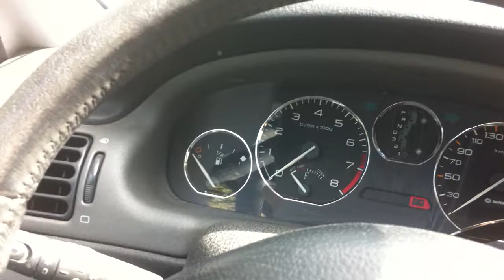Ma 406 coupe v6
Ma lionne De retour après sa grand chevauché dans la savanne